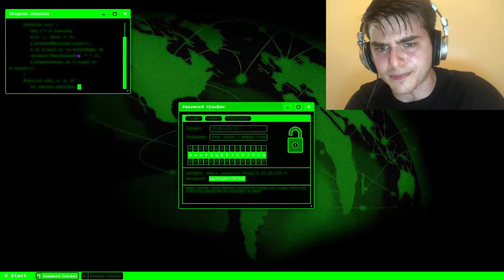Using Epic Gamer Hacks To Beat Vs Mokey First Try.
as always the DOOM Music goes to our lord and savior: Mick Gordon